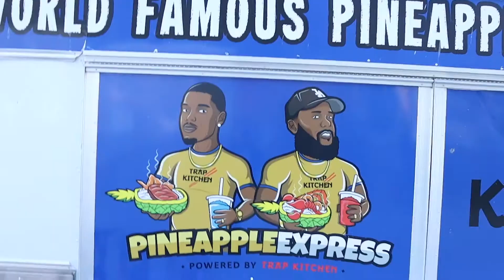ANOTHER DAY IN HOLLYWOOD